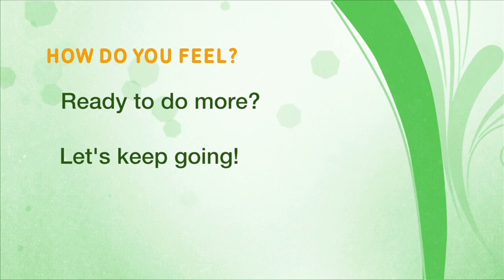Home Activity Program Level 2.1 Standing (Sit to Stand) - Mandarin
第二級： 站 - 由坐姿站立